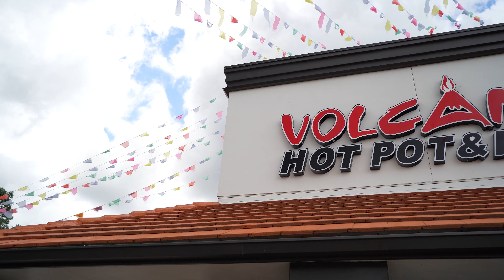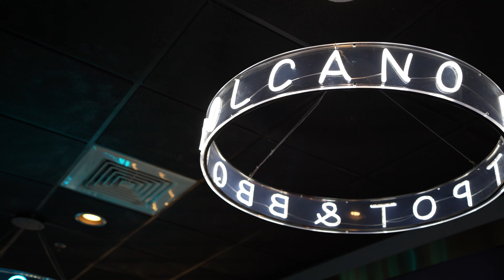OUR ANNUAL FLORIDA VACATION 2023/VOLCANO HOTPOT ORLANDO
DAY 1 TO START OFF OUR VACATION IN 2023. ENJOY!